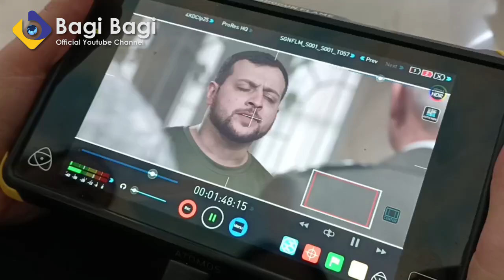VIRAL VIDEO KOCAK PARODI PRESIDEN ZELENSKY EPISODE KE 3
Catatan KING NARTO :
"Bangsa yang tidak percaya kepada kekuatan dirinya sebagai suatu bangsa, tidak dapat berdiri sebagai suatu bangsa yang merdeka" - Bung Karno